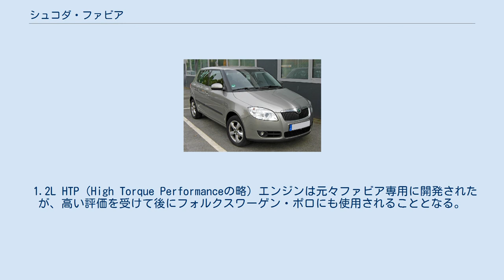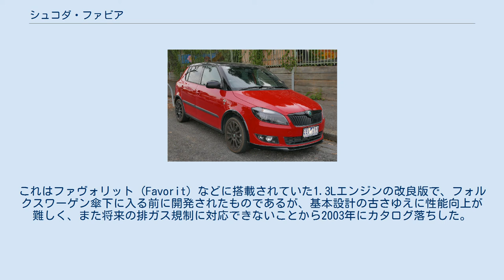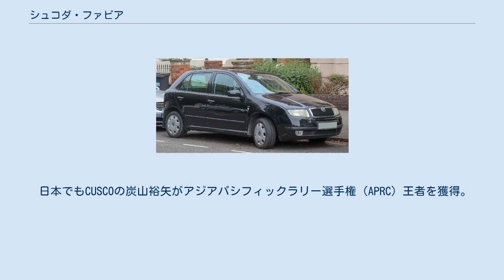シュコダ・ファビア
ファビア (FABIA)は、シュコダが製造販売している自動車である。
 1999年に5ドアハッチバックが発売。
後にコンビ(ステーションワゴン)が2000年、セダンが2001年にラインアップへ加わっている。
 親会社のフォルクスワーゲンとの連携によって開発された車種で、フォルクスワーゲン・ポロ、セアト・イビーサなどとプラットフォームを共有する。
コンポーネントのほとんどがフォルクスワーゲン由来でありながらも、フォルクスワーゲングループの他のモデルよりも安価で提供された(最廉価版はフォルクスワーゲン・ルポよりも安かった)ことがファビアの成功の一因となった。
 1.2L HTP（High Torque Performanceの略）エンジンは元々ファビア専用に開発されたが、高い評価を受けて後にフォルクスワーゲン・ポロにも使用されることとなる。
また、かつては1.4L OHV 8v MPIエンジンも搭載されていた。
これはファヴォリット (Favorit) などに搭載されていた1.3Lエンジンの改良版で、フォルクスワーゲン傘下に入る前に開発されたものであるが、基本設計の古さゆえに性能向上が難しく、また将来の排ガス規制に対応できないことから2003年にカタログ落ちした。
 1.9L TDI 96kWは6MTと組み合わせられて高性能グレードのRSに搭載される。
ちなみにファビアRSはディーゼル版のみでガソリン版が存在しない最初のホットハッチモデルである。
 2007年3月のジュネーブ・モーターショーにて世界初公開された。
外寸は先代からわずかに拡大されて全長3,992mm×全幅1,642mm×全高1,498mmとなっている。
フォルクスワーゲン・ポロやセアト・イビサ、アウディ・A1とプラットフォームを共有する。
スタイリングはルームスターと同様のフロントノーズが与えられているが、スズキ・スイフトとの類似性も指摘されている。
 2014年 パリモーターショーでデビュー。
 モータースポーツへの参加も継続して活発に行われており、WRC2やヨーロッパラリー選手権などのラリー競技に、3代目ファビアをベースとしたFIA-R5車両がプライベーター向けに販売されている。
 日本でもCUSCOの炭山裕矢がアジアパシフィックラリー選手権（APRC）王者を獲得。
2021年には全日本ラリー選手権にも登場し、福永修が2勝を飾っている。